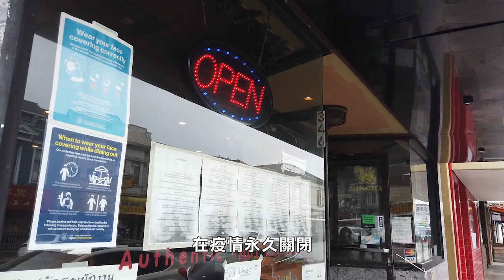【坐觀天下】重開挑戰——前途未卜 The Challenges of Reopening | Bay Area Today | Sky Link TV Chinese News 07022021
SOT 餐館店主 Mark Chen
很難去一開
即是現在好多變化
又外賣跟著又堂食

VO
相隔加州6月15號「全面重啟經濟」
已經有超過兩周的時間
究竟這次的重開情況又有什麼不一樣呢？
我們出去同餐館談過

人手每一個時間段都差一到兩個人
就算裡面有位置我都不夠人手做

VO
列治文區這一間餐館店主
陳先生話他的餐館開了將近30年
新冠肺炎疫情是餐館熬得最艱難的時期
現在終於迎來重開的曙光

現在裡面外面都坐滿了
外面加裡面大概40至50人

VO
一到五點半餐館開門的時候
餐館外已經大約數十個顧客
在排隊等候堂食

現在還可以
如果越來越多外賣的話
我們就會去減少一些外賣
不要讓外賣影響到堂食的速度

VO
陳先生話這間餐館在疫情前生意一直好好
疫情期間幾乎百分之百的生意就只能依靠外賣
而現時重開之後
生意的經營模式從外賣要轉回堂食

這樣就對員工的要求也多了
需要多一些員工來工作
廚房也會更加忙
因為要控制食物什麼時候出來
相對來講困難度多了些
沒有以前做外賣那麼簡單

VO
勞工部數據顯示
全國的招聘崗位由四月份的27萬
增加至五月份的56萬
在短短一個月的時間內
增加了差不多一倍

招聘難了點
所有的員工（工資）也提高
就算我們放了很多招聘廣告在網上
但不是很多人來應聘
那些有經驗的可能會幾間挑選過才工作

VO
至少有26個州將於9月6號前
終止聯邦政府資助的失業福利
包括每週300元補貼
日落區這間餐館黃女士
亦同我們反應找不到人手的困難

SOT 餐館店主 黃阿咏
我們很多餐館都有聯繫
他們都說等吧
等到九月份
現在老闆什麼都做
當老闆的裡面外面外賣等都要做
不夠人

VO
雖然餐館完全開放堂食
她的餐館堂食生意飄忽
人手又不夠
她決定調證營業時間來維持運營

我們原先開的時候原本計劃
恢復到原先九點半關門
結果七點半就不會再有人了
所以現在我們還是八點鐘關
如果過段時間有人再說

VO
同時 五月份的報告也都表明
商家有努力招聘員工的跡象
平均時薪連續第二個月上漲
尤其是休閒娛樂服務業
包括餐館 酒吧和遊樂園
五月份 除了經理職位外
員工的時薪比疫情前平均提高了6.4%

你要培訓人的時候又不同的變化
外賣可能相對簡單 只是打包
但是堂食你又要培訓他們
怎麼樣做好一些更好地服務客人
相對來講會難一些

VO
飲食業除了眼前人手不足的問題之外
背後還有重重的困難
例如食材短缺

酒類就會發生這種情況
他們話在碼頭那裡出不來
不夠司機
就運送不到這麼多啤酒過來給我們

VO
根據Odyssey Logistics對全球供應鏈的分析指出
不均衡的全球經濟復甦正在推高海運的運費
與去年同期相比
從亞洲到美國西海岸的航線運費上漲了145%
交貨時間通常多達14日

SOT
跟著會加多一點價
沒辦法了 我都不想

VO
除了運輸人手短缺影響了物價
其他的物價普遍上漲無  疑亦是所有商業
現時需要面對的問題
美國農業部六月份的報告顯示
一磅牛扒平均價格由17元升至22元
一磅排骨的平均價格從4元升到7.81元
一磅火腿肉由5元升至7.86元

SOT 餐館負責人 黃阿咏
排骨那個價錢漲得離譜
我們最多也是漲價了一元
然後很多東西都沒有漲
因為剛剛恢復堂食
再漲價再這樣誰來吃呀

VO
根據Conference Board公司一份調查顯示
六月份的消費者信心指數
從5月份的120.0上升127.3
這個報告主要包括餐飲
航空旅遊 酒店住宿以及購物等
證明民眾已經逐漸出街消費

你看開了還是很多人不敢來吃飯的
很多人還是怕
還是生意掉很多

VO
雖然總體來講
民眾出來消費多了
但對依靠旅遊業的三藩市來講
並未完全復甦

SOT 餐館店主 李桂香
沒有那麼多客人出來呀
現在我接待的客人也沒有以前的多

VO
消費者亦都感到興奮之於亦有困擾

SOT Aeron 市民
我感到很奇怪除下口罩去我們要去地方
但總體來講 感覺良好

SOT Jacob  市民
好的方面是我們能夠外出活動
接種完疫苗的民眾就可以這樣做了

SOT 市民 Tran
當你走過這條街時
這一帶的餐館以及茶餐廳
都不開放室內堂食

VO
根據Yelp平台最新發佈的數據
灣區包括三藩市 Alameda縣
Contra Costa縣 San Mateo縣和馬林縣
是全美商業關閉率最高的地區
大約每100間商業就有1間
在疫情永久關閉